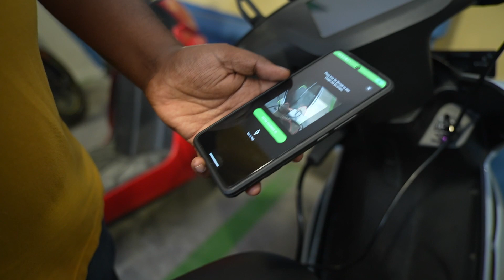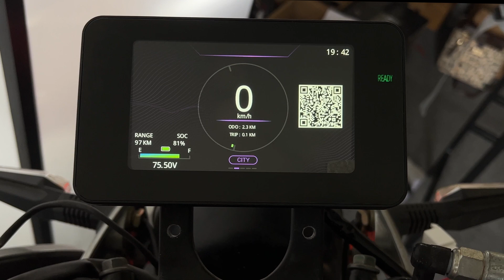Bolt.Earth - Powering the EV ecosystem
From a small startup to the world’s fastest-growing EV ecosystem enabler, witness Bolt.Earth's journey and the people fueling the global movement towards greener, more sustainable transport.

We channel all our expertise in automotive technology towards one ambition: to create a smart, safe, and connected EV experience for all.